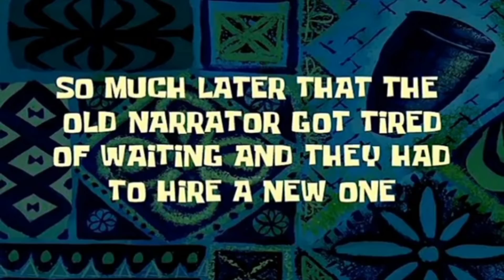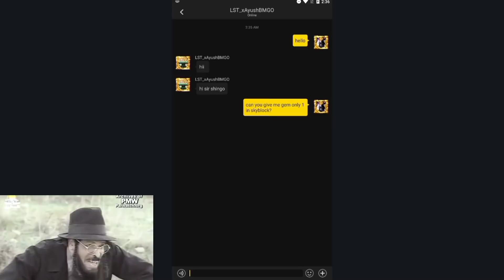How To Get More Gems in SkyBlock Blockman go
[IGNORE TAGS]